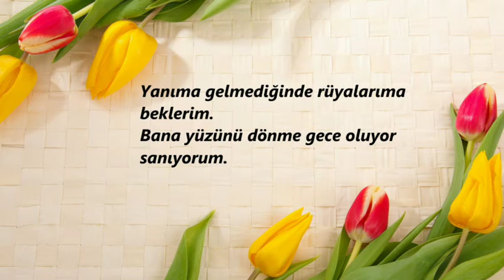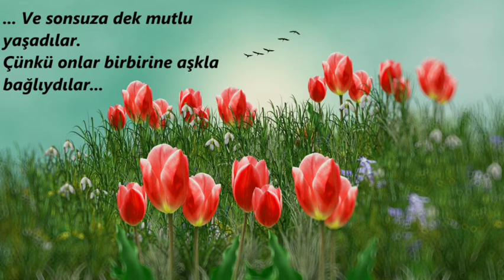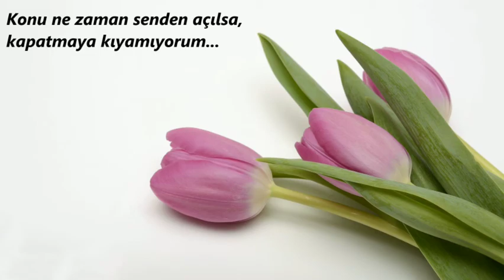İslandığım İlk Yağmurumsun I Kırgınım Sana Hayat I Bastonlu Dede I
Bu videomuzda aşk üzerine Zülfü yare dokunduk. iyi izlemeler